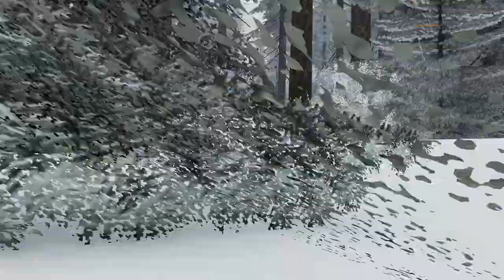20201015 [D/2/506 ] TVT "78. Sturm-Division" Messing up the 506 campagne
One of the most epic TvT WW2 Battles, ever experienced